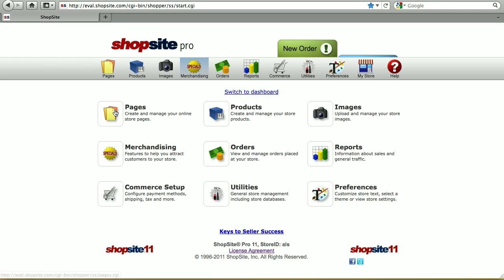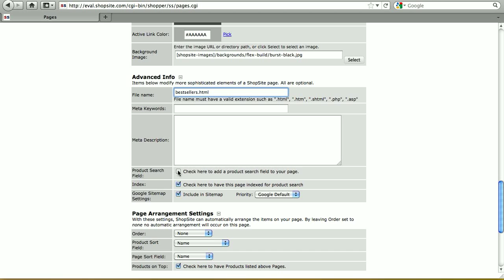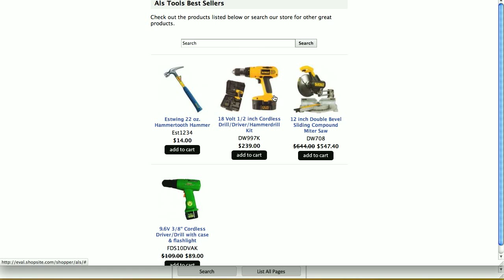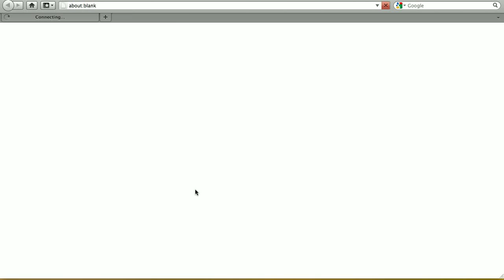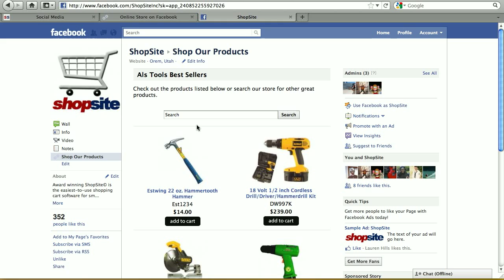Facebook Store Feature In ShopSite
This tutorial shows you how to setup the Facebook store feature in your ShopSite shopping cart software. The Facebook store feature adds a tab in the left navigation of your store's Facebook page to advertise your products to your Facebook fans.